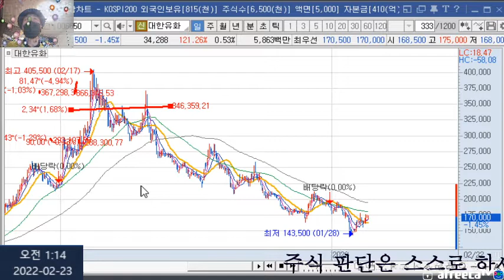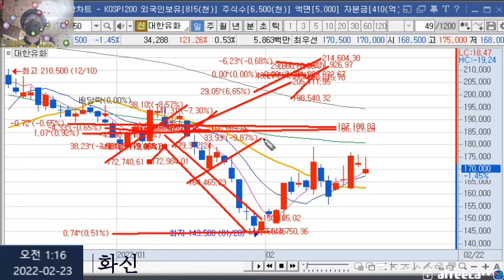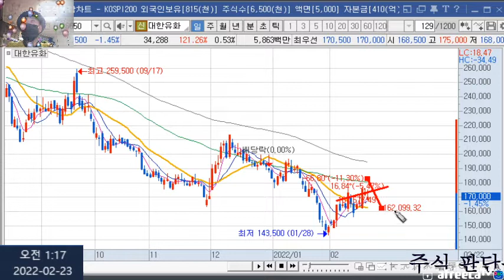대한유화 주식 장기투자 한번 할까?